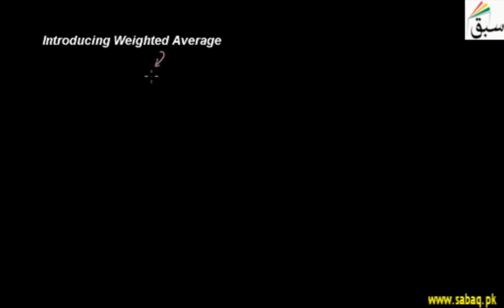Introducing Weighted Average, Statistics Lecture | Sabaq.pk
Introduction to weighted average of ungrouped data
This video is about: Introducing Weighted Average. Practice tests and free video lectures for Physics, Chemistry, Biology, Math’s, Computer Science, English & more subjects are also available at Sabaq.pk. So, subscribe to Sabaq.pk/Sabaq Foundation now and get high marks in your exams.

CLASSES WE COVER AT SABAQ.PK / SABAQ FOUNDATION:

1. KG
2. Class 1
3. Class 2
4. Class 3
5. Class 4
6. Class 5
7. Class 6
8. Class 7
9. Class 8
10. Class 9
11. Class 10
12. Class 11
13. Class 12
14. Class 13
15. Class 14
16. MCAT
17. ECAT
18. CSS

BOARDS WE COVER AT SABAQ.PK / SABAQ FOUNDATION:

1. FBISE
2. Sindh Board
3. KP Board
4. Balochistan Board
5. Cambridge

STUDY MATERIAL WE OFFER AT SABAQ.PK / SABAQ FOUNDATION:

1. Physics Lectures
2. Chemistry Lectures
3. Mathematics Lectures
4. Biology Lectures
5. English Lectures
6. General Science Lectures
7. Computer Science Lectures
8. General Math Lectures
9. Accounting Lectures
10. Statistics Lectures
11. Advance Accounting Lectures
12. Cost Accounting Lectures
13. Practice Tests
14. Physics Practical
15. Chemistry Practical